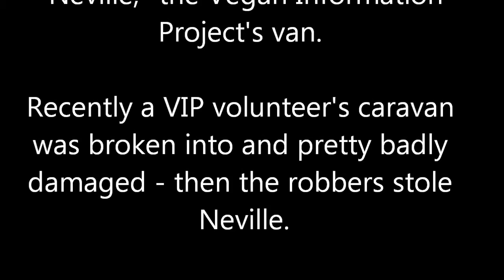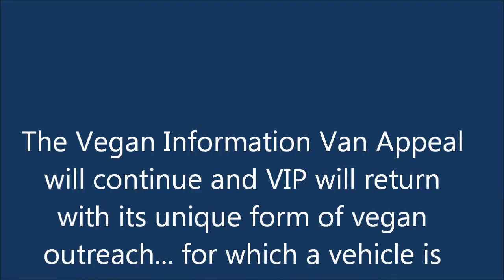Neville's Sad Farewell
The Vegan Information Project's van - named Neville - has been stolen with little prospect of recovery. We were very fond of Neville and we're already working hard to buy a replacement.

One of the VIP volunteers caravan was also broken into and damaged. The caravan has been donated to the Back Into Daylight vegan animal sanctuary, from which we bought Neville.

This film is a bit sentimental perhaps - but we wanted to say goodbye to Neville. He was a grand van!